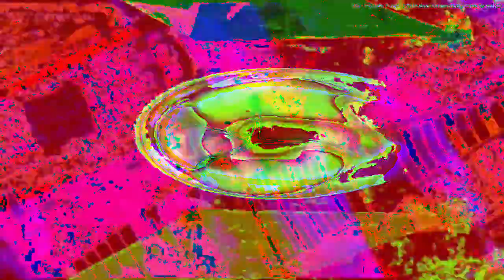[EPILEPSY WARNING] Movie 23 02 17 15h20m44s